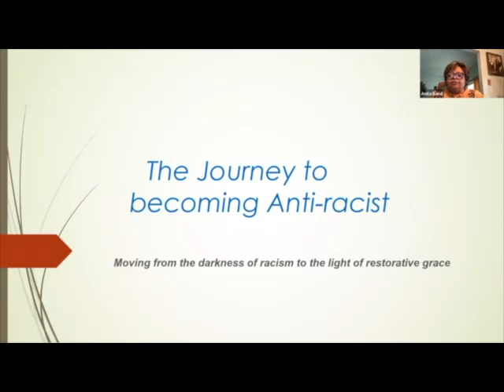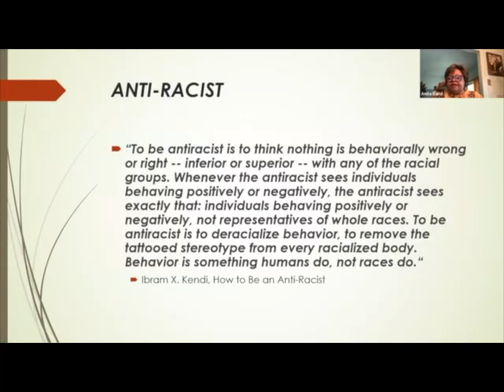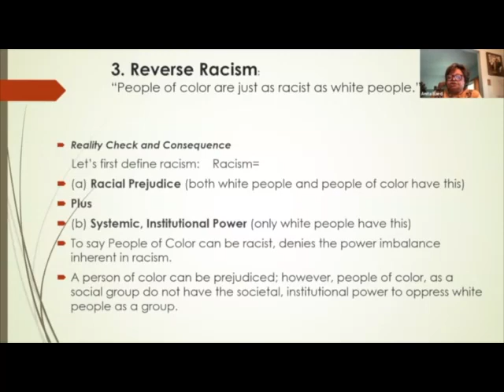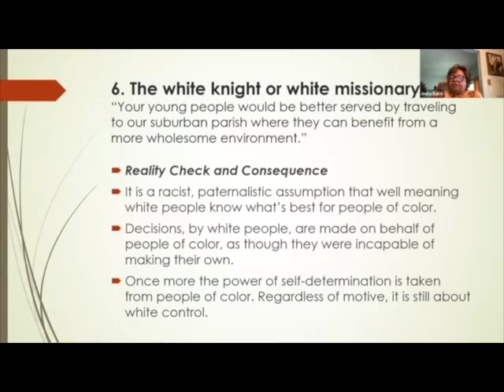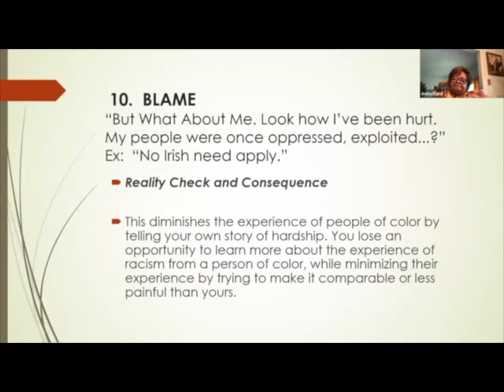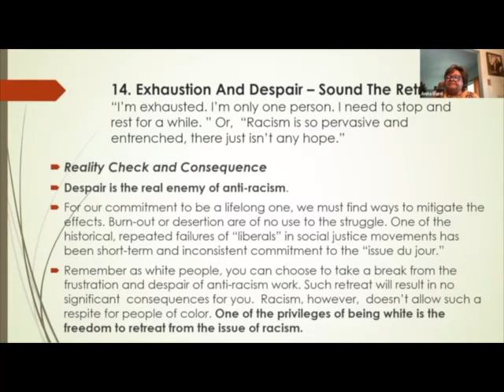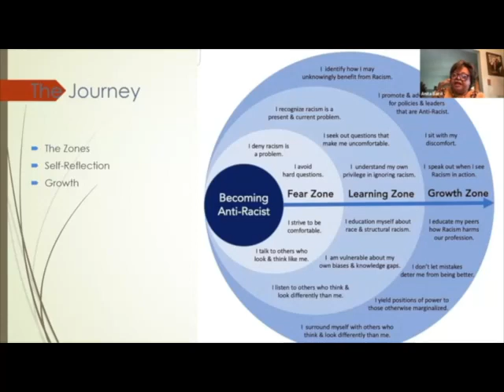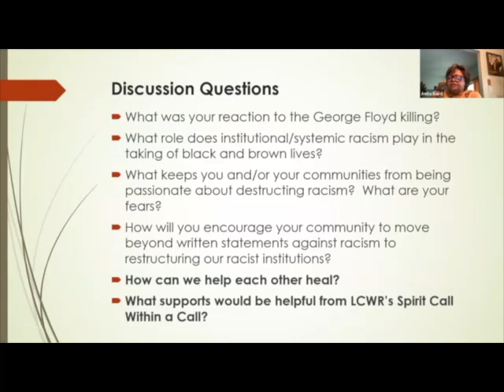LCWR — S. Anita Baird Presentation – Part 2